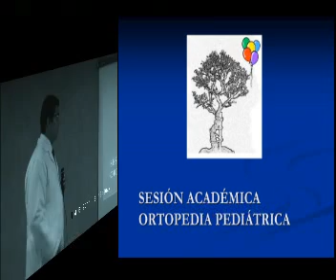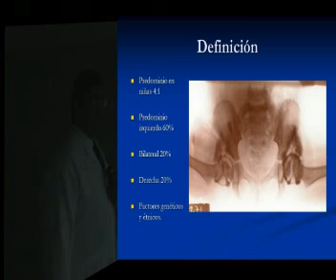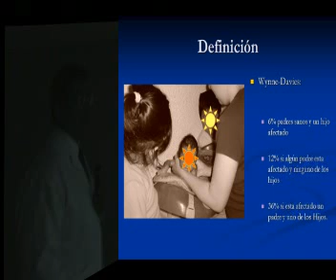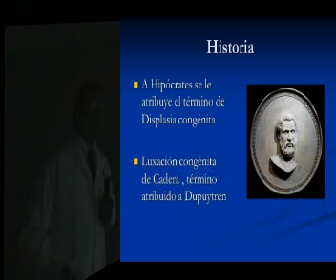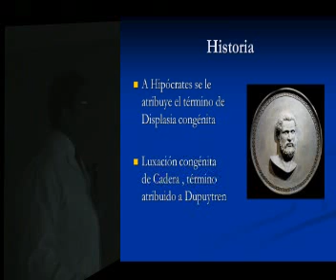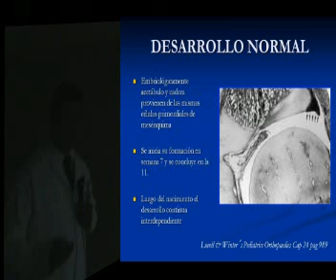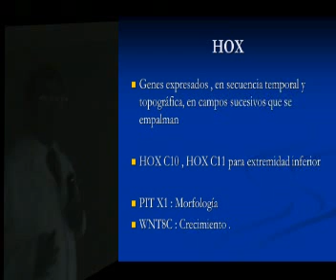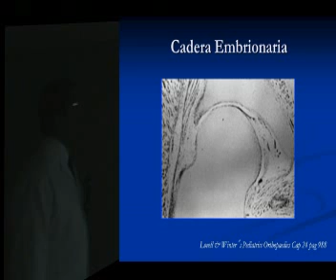DISPLASIA DEL DESARROLLO DE LA CADERA (1/6)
Hospital Ortopedia Magdalena de las Salinas IMSS .

Dr. Antonio Toledo Medina